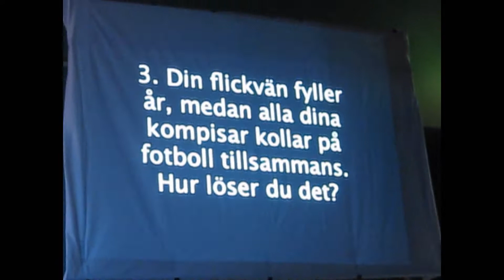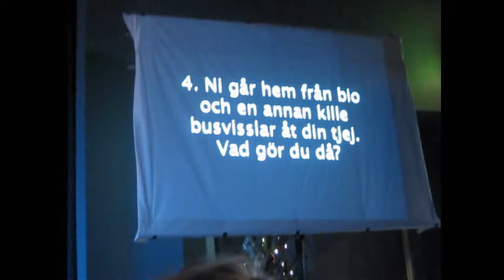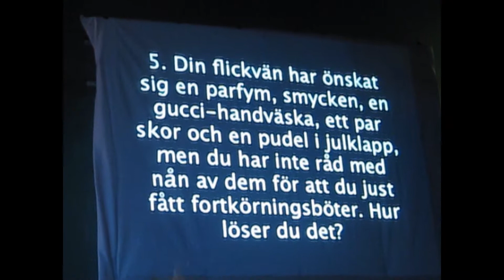Are you gentlemen? (Midvinterveckan 2010-11)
Midvinterveckan 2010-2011! Fresh'n Live med Stefu! Are you gentlemen? :D
Videon är inte gjord för att göra deltagarna till allmänt åtlöje eller något (skratta får man nog x)), utan för att jag själv diggade tävlingen så mycket att jag gärna vill kunna se den om och om igen när och var som helst :3
Sjukt fina svar ni hade pojkar! :D

For Englishspeaking people:
Yeah, turn on the annotations.
So this was an event, held 28th December to 2nd January, called Midvinterveckan (Midwinterweek) and this was a contest in a talkshow.